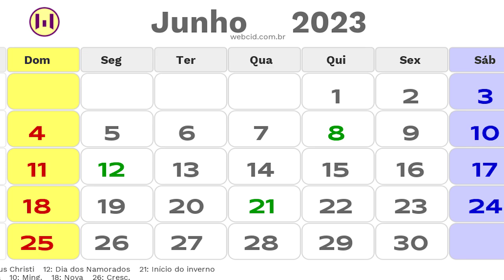Por que é mais difícil perder barriga aos 40? 3 motivos mais óbvios!